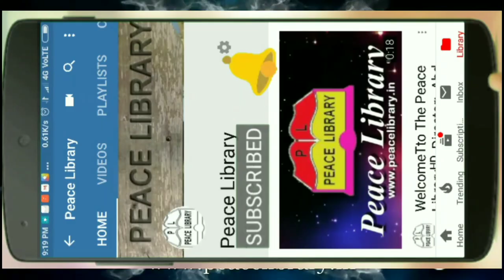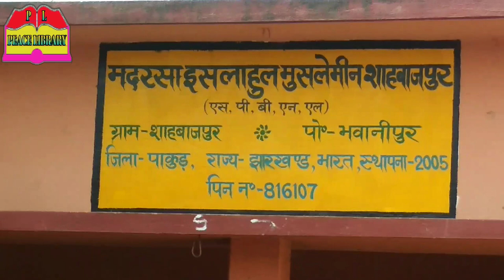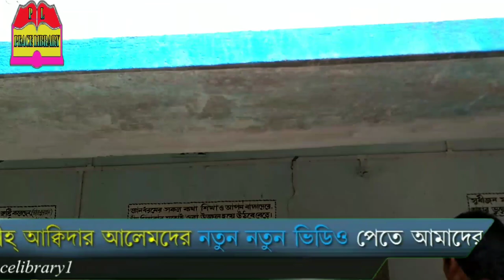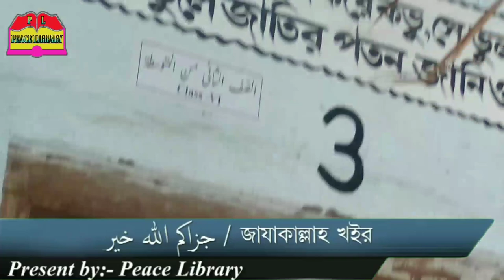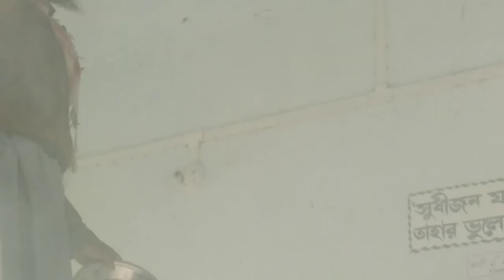নিজের হাতেই চাক ভেঙে দিল আব্দুল কাইয়ুম পিস লাইব্রেরী। Nij Hate Chak Venge Dilo Abdul Kaiyum Peace